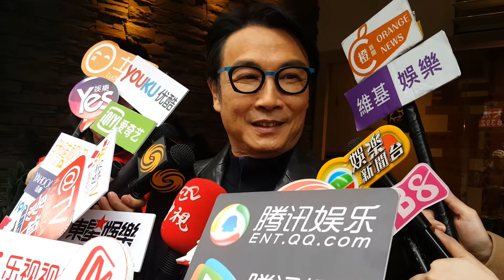劉松仁首次挑戰演樹妖 把退休當夢想